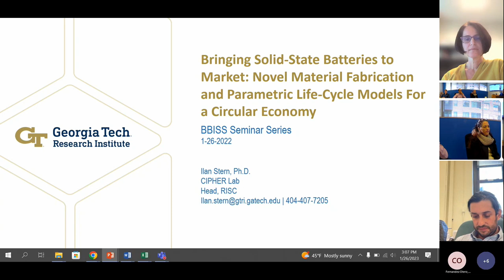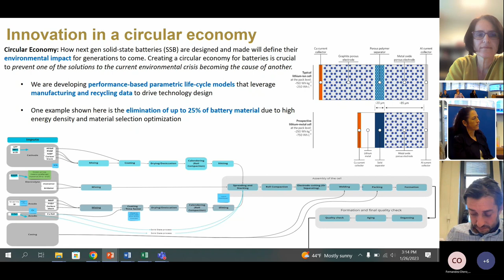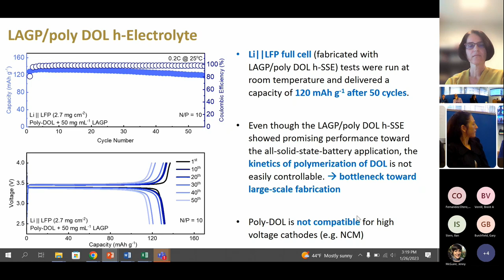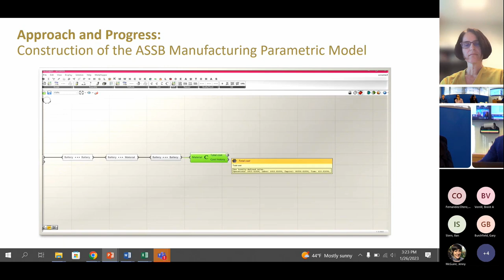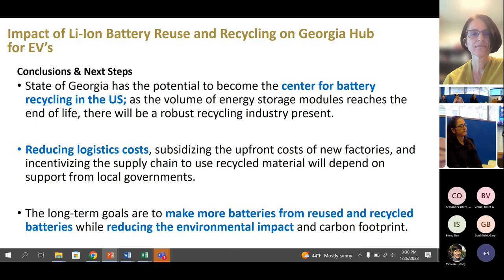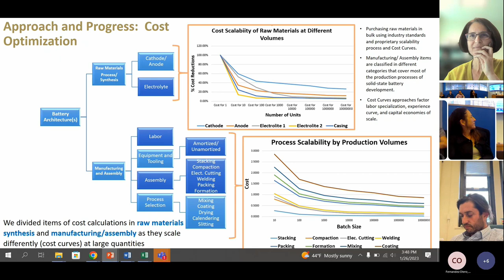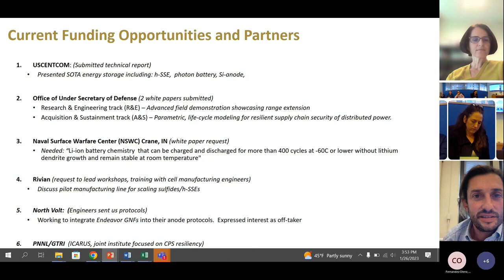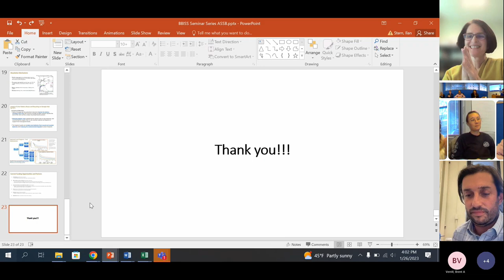Bringing Solid State Batteries to Market | Ilan Stern | BBISS Seminar Series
Ilan Stern presents "Bringing Solid-State Batteries to Market: Novel Material Fabrication and Parametric Life-Cycle Models for a Circular Economy" as a part of the Georgia Tech BBISS Seminar Series.

The Brook Byers Institute for Sustainable Systems hosts a Seminar Series to bring together the community of sustainability researchers at Georgia Tech, and to highlight their work to a broader audience. Learn more by connecting with us!

Unfortunately, Ilan Stern, the presenter, is hardly visible in this recording due to an unexpected interaction between our teleconferencing hardware and the online meeting platform. Apologies to all.